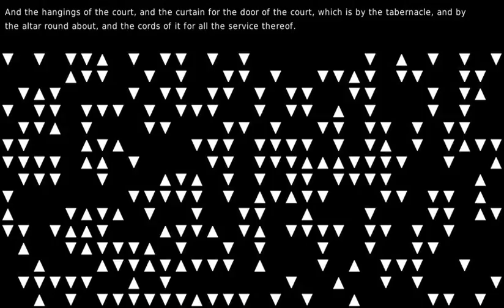Never go back